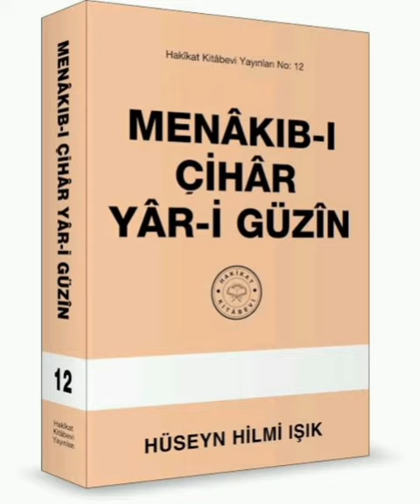Menâkıb-ı Çihar Yâr-i Güzin Hakikat Kitabevi 256 6.Bâb 2.Menâkıb